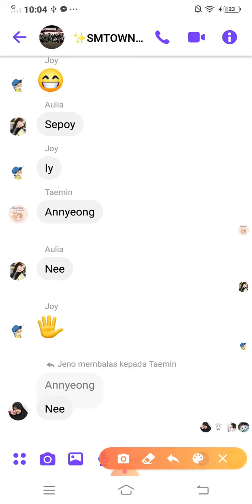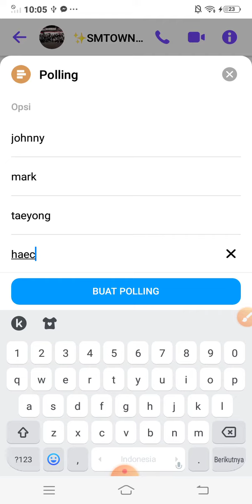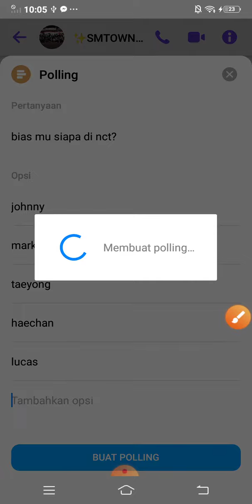Cara Membuat Polling di Grup Messenger Facebook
Cara membuat polling di grup Messenger Facebook dengan mudah dan simpel